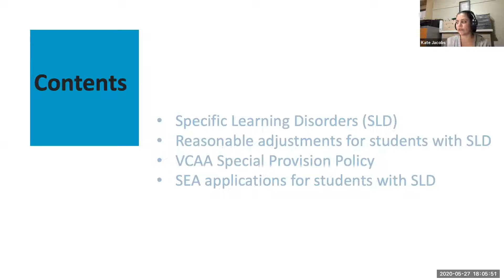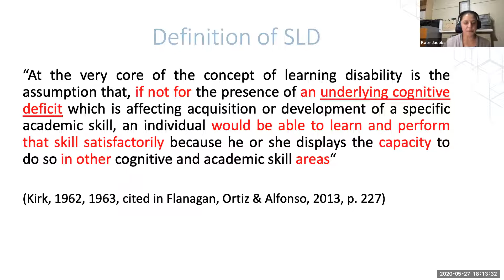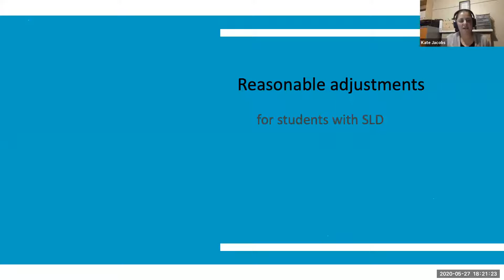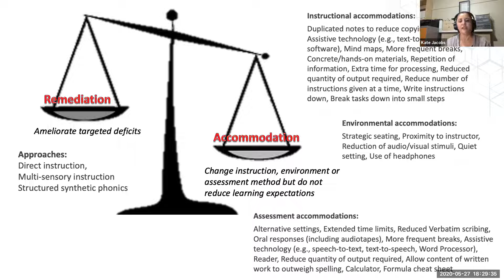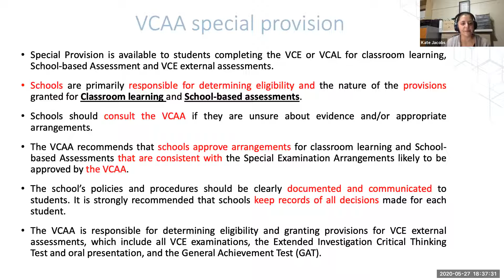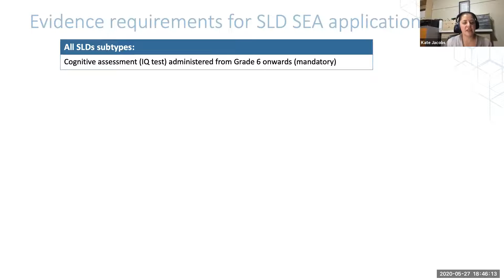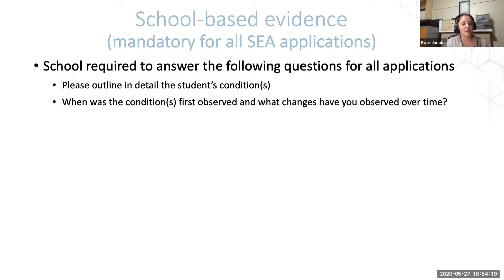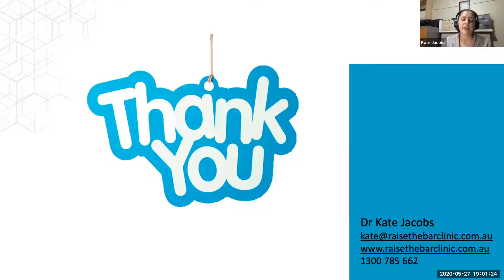Dr. Kate Jacobs - Specific Learning Disorders (SLDs)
Kate Jacobs' presents a practical demonstration of how to cater forSpecific Learning Disorders
(SLD) and the VCAA Special Examination Arrangements (SEA) Applications. Uploaded with permission.